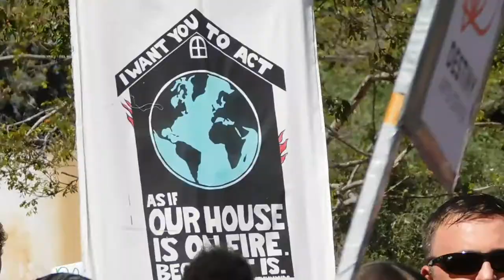( DSCN4009 ) SF Bay Area Youth And Allies Climate Strike ~Pt.7